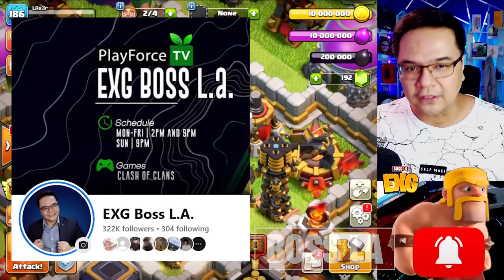Town Hall 11 Attack/Farming Guide! - Clash of Clans [Tagalog/English]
Gear:
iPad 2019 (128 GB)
Microphone: Fantech Leviosa RGB USB Microphone
Camera: Logitech C920
Handcam: Cheap 2k Webcam
Mirror App: DouWan Mirror App

PC Specs:
Ryzen 5 3600
16GB(8x2) 3200 MHz
NVidia 1050 ti Graphics card
240GB ADATA SSD
120GB Gigabyte SSD
1TB XPG M.2 Ultra Gen4
600W SilverStone PSU 80+ White
HP Mech Keyboard
XPG Prime RGB Gaming Mouse